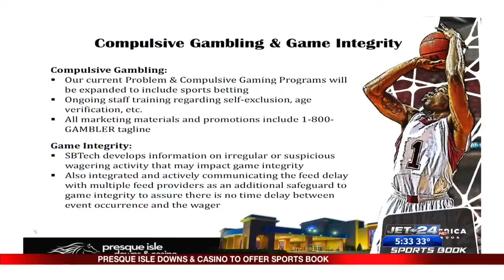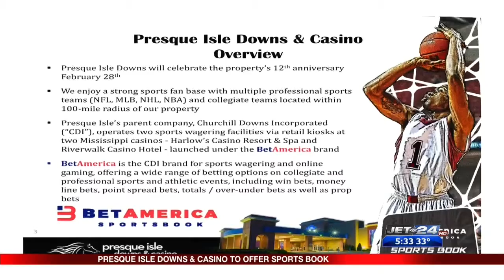Sports Betting at PI Downs*